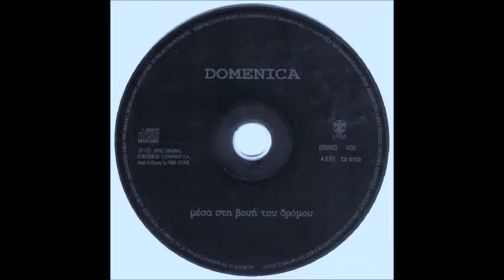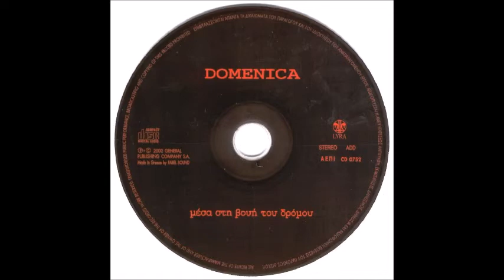Domenica - Τράβηξέ Με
Album: Μέσα Στη Βουή Του Δρόμου